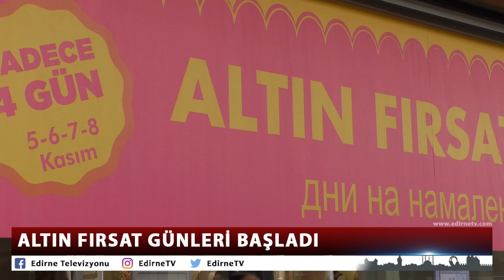ALTIN FIRSAT GÜNLERİ BAŞLADI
Edirne’de altın fırsat günleri bugün başladı. 8 Kasım’a kadar devam edecek fırsat günlerinde birbirinden değerli altın ve pırlantalar yüzde 50’ye varan indirimlerle satışa sunulacak.